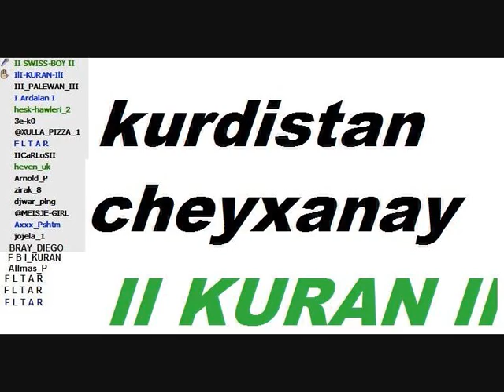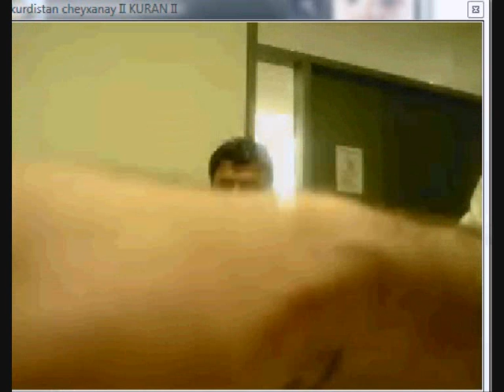Dler garmyani la chayaxani II KURAN II 2010 BASHI 3 bji kuranyakan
Dler garmayni